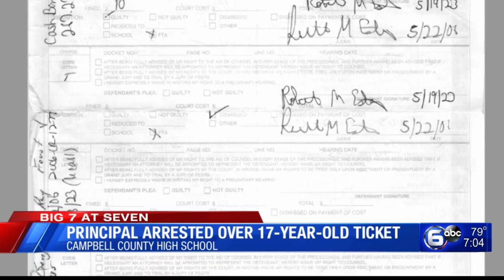Campbell County principal arrested over 17-year-old ticket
The principal of Campbell County High School was arrested on Thursday over a speeding ticket from more than 17 years ago.